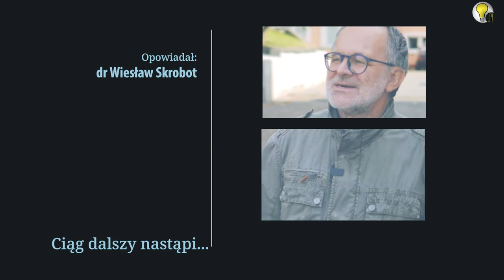SPACER Z HISTORIĄ ; Stare Miasto w Iławie, jest czy go nie ma? ; ODC 25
Nasz przewodnik, dr Wiesław Skrobot zabiera nas na kolejny iławski spacer. Oprowadzi nas po miejscu, gdzie przed wojną była piękna i klimatyczna część miasta. Jak wygląda dziś?
Zapraszamy na spacer

"Ziemiami Odzyskanymi", stanowi dziś integralną część Polski. Ale ludzie przybyli tu ponad 70 lat temu
(i ci, którzy tu zostali), włożyli ogromny wysiłek i wykazali się niezwykłą determinacją.

Dziękujemy za wsparcie Miastu Iława, bez którego ten film by nie powstał.